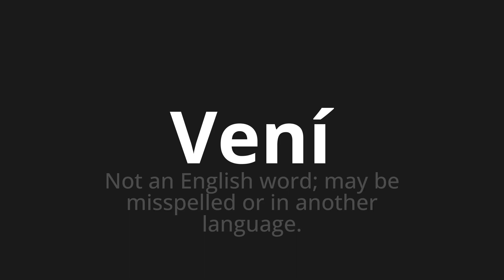How to pronounce Vení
Master the Pronunciation of 'Vení Which Means Vení' - which means : Not an English Word;May Be Misspelled Or in Another Language. 📝 with @PronunciationSpanish 🎓🗣️ - [Your Guide to Spanish]

Learn to pronounce 'Vení' perfectly in Spanish with our easy and engaging tutorial by @PronunciationSpanish! 📖📽️ In this comprehensive video, we provide you with native speaker examples 🗣️👂 and phonetic breakdowns 🎵 to ensure you get the pronunciation just right.

How to say Come in Spanish